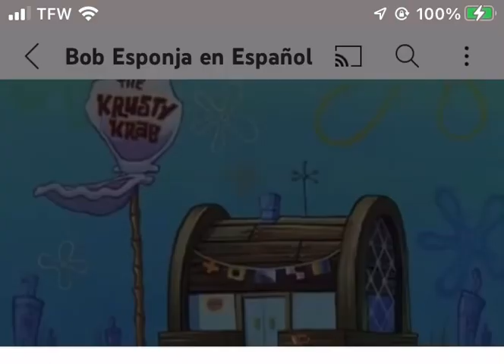Pearl Cries for The first time (M&E)🪱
Yay for talent
Buffalo
Brun Buffalo
And Caterpillar
Caterpillar And
Caterpillar
Buffalo Brun
1Γ Correcst
Google Maps

Waco Talent